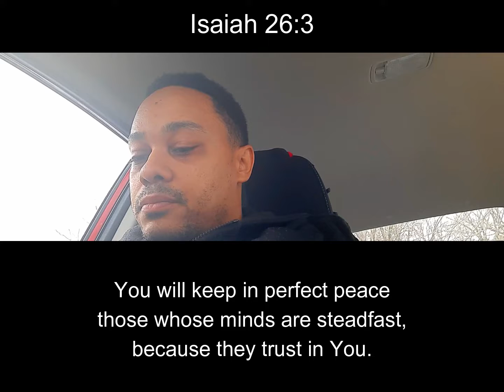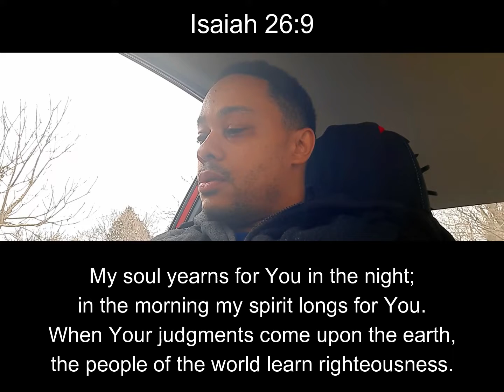The Projected Outcome; Verse of the Day: #10- Isaiah 26:9